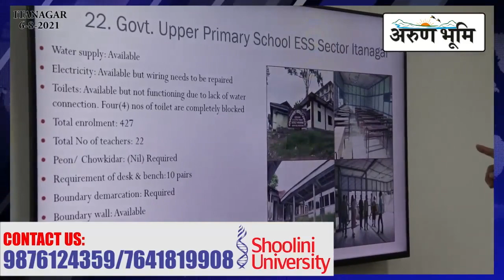Today felicitate Talo Potom (ICR, DC) and supplied 75 package of “COVID Kit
JCI (Junior chamber of International) a non-profit Organization of Itanagar Zone, which is also active in 120 Countries.
Through SKYCT (Beauty and Wellness Brand) each package consist of- 1 Oximeter, 1 Thermometer, 4strips of Paracetamol and Zinc tablet and one 5-Layer Mask for each family.